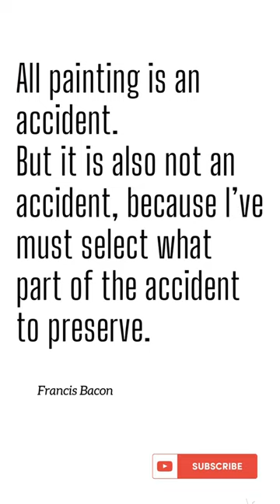Francis Bacon Quote This Is How Painting Feels